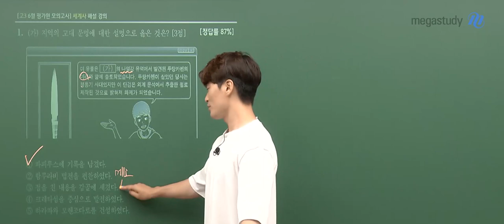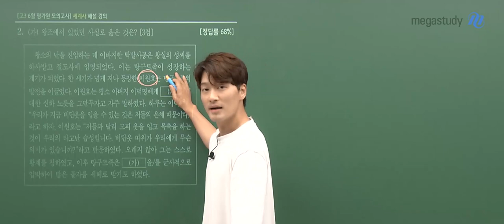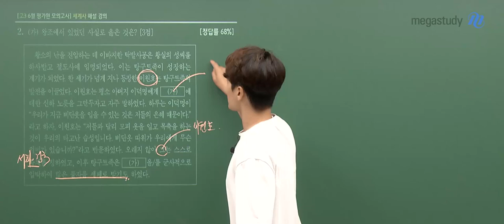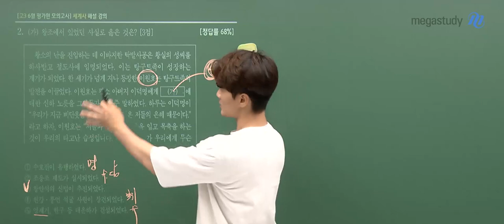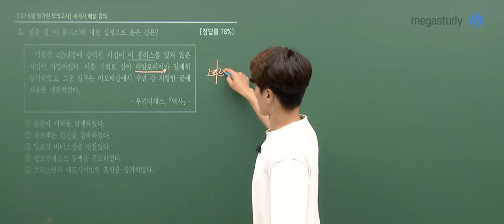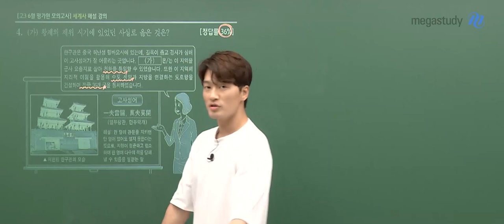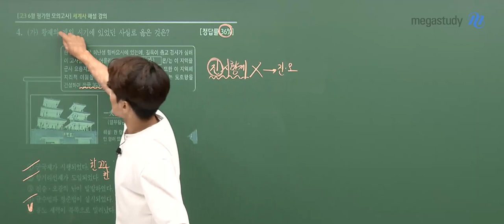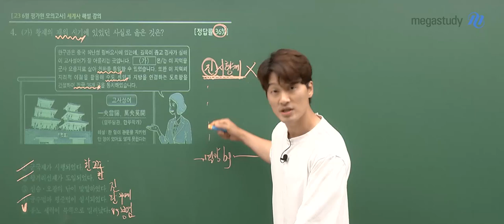[메가스터디] 역사 김종웅 쌤 - 2023학년도 6월 모평 고3 세계사 해설강의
김종웅 선생님의 2023학년도 6월 모평 고3 사회탐구 세계사 해설강의가 업로드 되었습니다.

- 세계사 김종웅 선생님에 대해 자세히 알고싶다면?